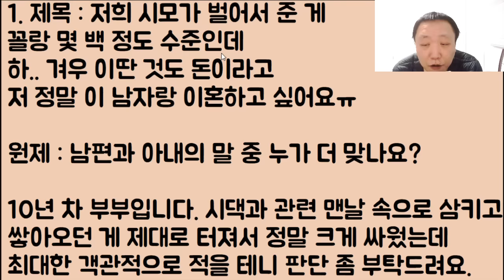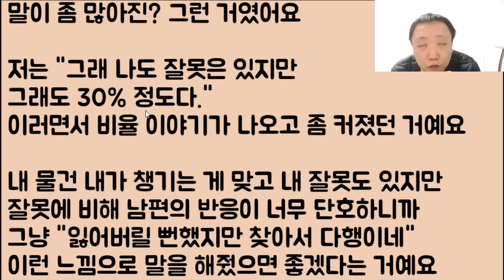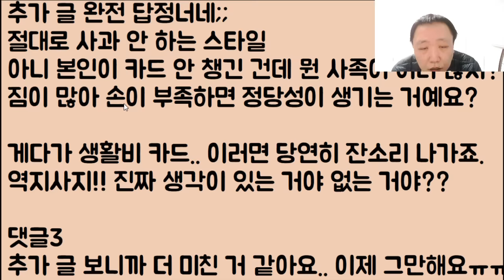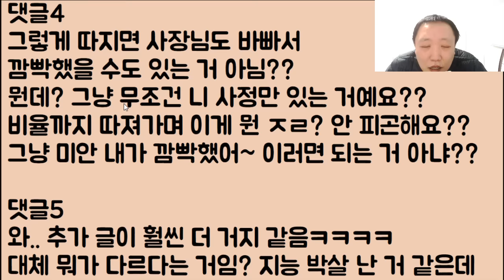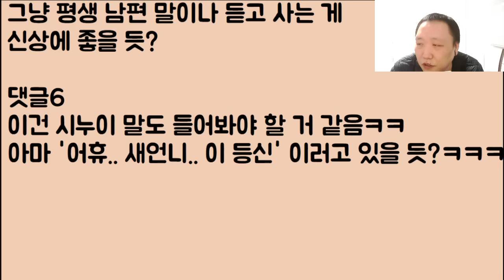[뭐?????] 저희 시모가 벌어서 준 게 꼴랑 몇 백 정도 수준인데요.. 하.. 겨우 이딴 것도 돈이라고 저 정말 이 남자랑 이혼하고 싶어요ㅠ